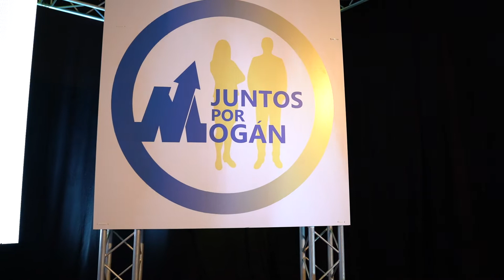Onalia Bueno Juntos Por Mogán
Onalia Bueno hace la presentación de su candidatura a la Alcaldía de Mogán y la presentación de su nueva formación política Juntos Por Mogán. OnaliaBueno JuntosPorMogan #+BuenoparaMogan
Fernando Clavijo Ana Oramas Coalicion Canaria